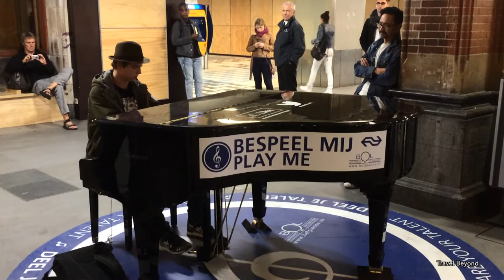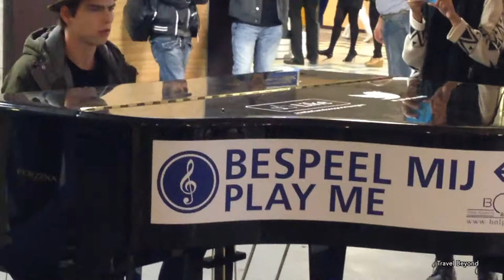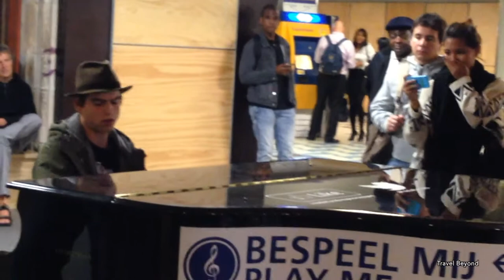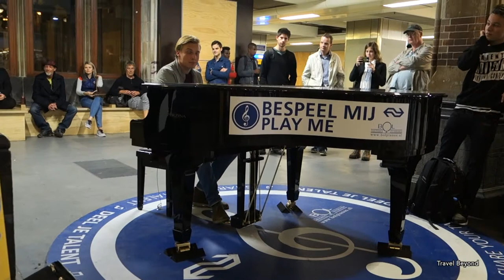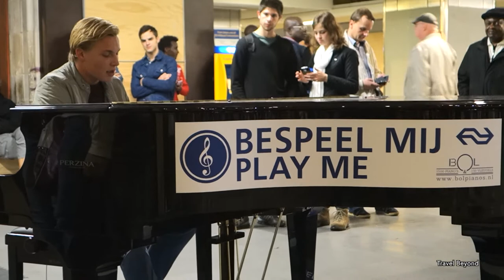Amsterdam Centraal station: A station with a grand piano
We once ran through Amsterdam Centraal to catch a train. Until we heard this gentleman playing. Years later, a few videos emerged from iPhoto. It was pretty loud in there. Now that we know better how to edit audio, you may enjoy this video.
Железнодорожная станция в Амстердаме, посещение которой равноценно походу в филармонию. Старая запись. Теперь, когда мы знаем, и, надеюсь, умеем делать звук (там шумно, как на вокзале), смонтировали и выложили.

Built in 1889 and located in the city's heart, this neo-Renaissance rail station was designed by P.J.H. Cuypers, who also designed the famous Rijksmuseum. The Centraal Station is more than a transportation hub; it's a work of art. A Gothic, Renaissance Revival Station Building and a cast-iron roof covering the platform spanning approximately 40 meters. Pianos like the one at Amsterdam Centraal Station are part of a Dutch Railways project partnering with local organizations to install them at stations all over the country. The first pianos were installed in Amsterdam and Nijmegen, followed by Arnhem, Breda, Groningen, and Groningen. Who plays these pianos? Regulars or occasional artists? Do they aspire to careers in music, or is music a pleasant escape from daily routines? It seems we didn't really know too much about that, but one thing we did find out was that some of them were indeed high-level musicians